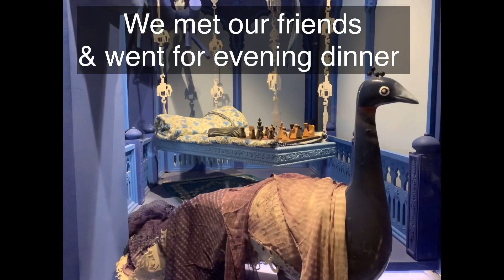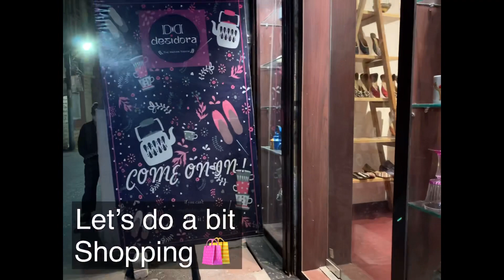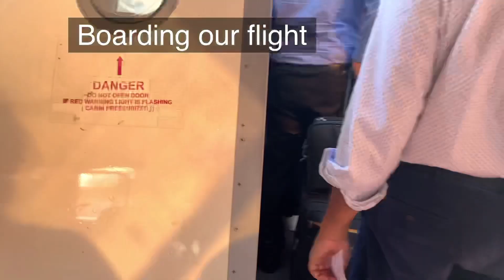Jodhpur 2x| One day trip to Jodhpur| Friend’s Wedding Reception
Hello friends,
First week of March we attended our friend’s Wedding reception in Jodhpur. Post pregnancy this was our first trip without our babies. It was a short trip but a good one.
I hope you guys enjoy watching it too.

Content on my channel Boss Babies KyraMyra is created to share personal experience with pregnancy, motherhood and parenting. Each pregnancy is different and each baby is unique. Kindly consult your physician and suggestions and recommendations on this channel are subjected to my opinion.

Instagram Follow Us @mytwinniekyramyra